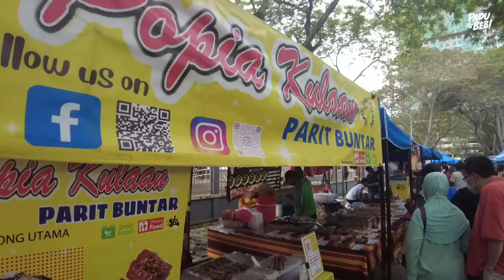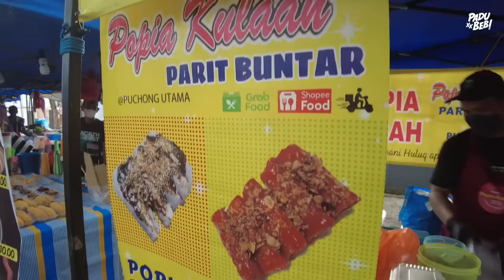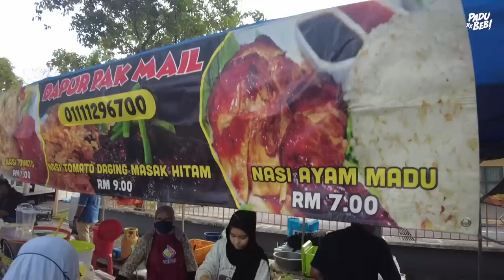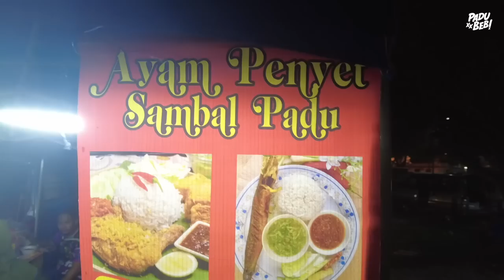Murtabak, Popia Basah & Cucur Udang Jadi Perhatian Di Pasar Malam Ini!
Pasar Malam kali ni Team Member Padu Beb - Aziz Ibrahim berkunjung ke Pasar Malam Puchong Indah. Pasar Malam ini beroperasi pada hari Isnin dari jam 5 petang hingga 10 malam.

Korang ada pasar malam best yang nak kami kunjungi? Beritahu di ruangan komen ya!

Equipment yang kami guna :

3. Go Pro Hero 7 Black
6. Zoom H5 External Mic

Support Business Kami :

1. Sambal Geprek Padu Beb
2. Rempah Ayam Goreng Nasi Kalut
3. Ubi Shake Know-Know Habis